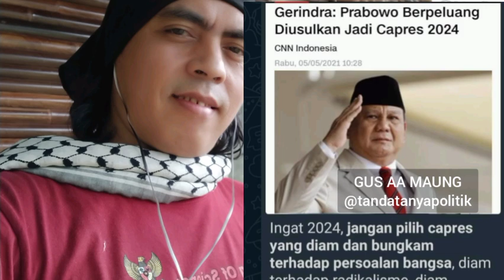PRABOWO MASIH BERMINAT NYAPRES DI 2024 - GUS AA